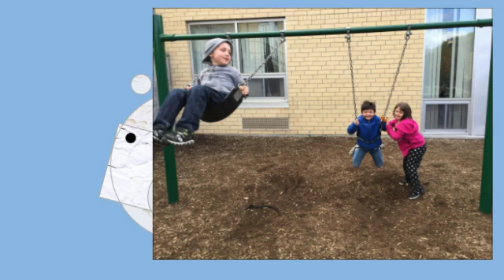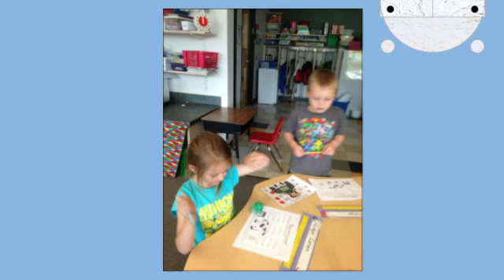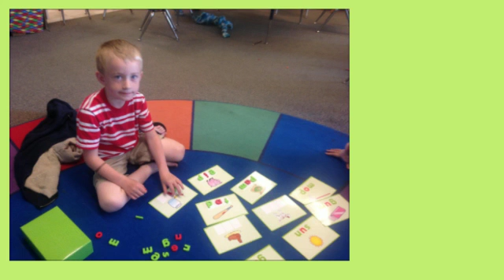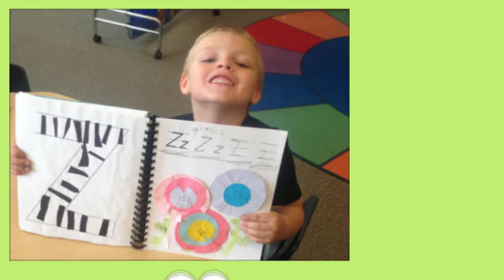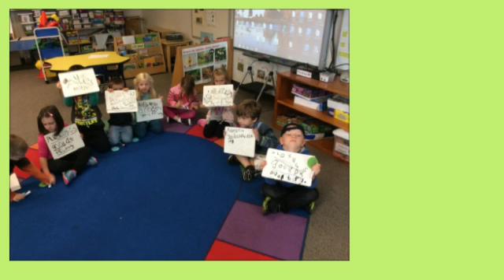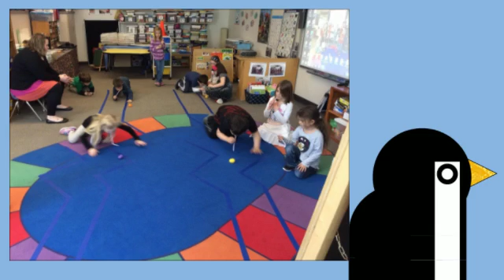Kindergarten Graduation 2015-2016